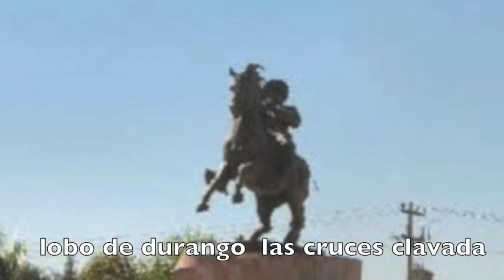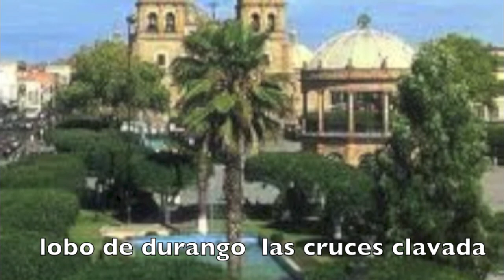las cruces clavadas el compa misa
otra en vivo y a todo color con sus amigos de lobo de durango